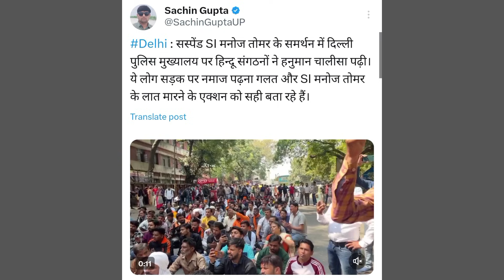Delhi police ke समर्थन में हिंदू संगठन ne kiya Hanuman chalisa delhi police headquarters me